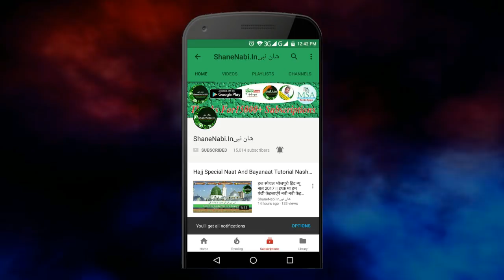किसी भी नज़दी से डरते नहीं रज़ा वाले || Kisi Bhi Nazdi Se Darte || Nadeem Raza Pilibhiti New Nat